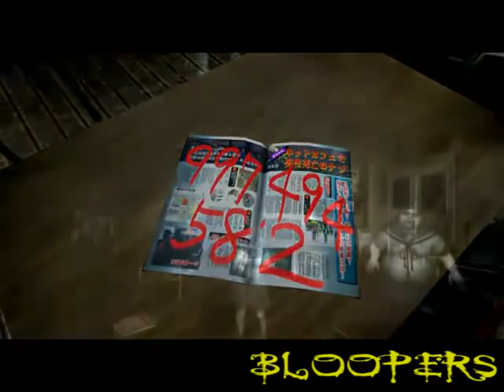T H E C A L L I N G -- The First Contact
This is why you should never answer a random phone lying in a deserted school. You never know if it might belong to the dead.

Since it's been forever since I've actually uploaded anything, I thought it was high time I did another clip. This scene is from the J-Horror game (for the Wii) "The Calling," done from Rin's POV. And yes, there is three minutes worth of bloopers at the end (so continue watching - 5:24) since Shudo-Ranmaru and I can't seem to get our lines correct. Ever.

PLEASE NOTE that for some reason YouTube keeps on making the ending of the first (blooper) song peak. I've turned the ending down several times, but for some odd reason it keeps on peaking on YouTube. I'm not exactly sure why.

:: C A S T ::
Rin -- lightofhope18
Kumi -- Shudo-Ranmaru

Mixing :: lightofhope18